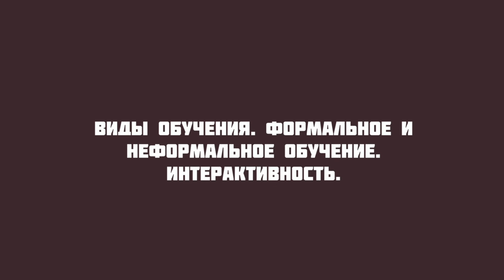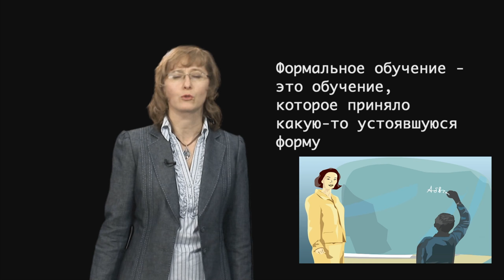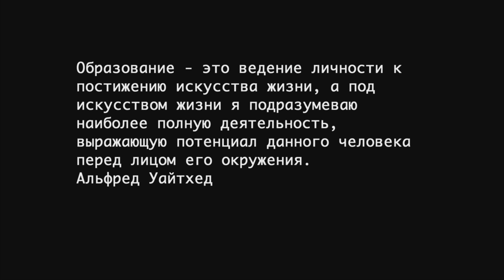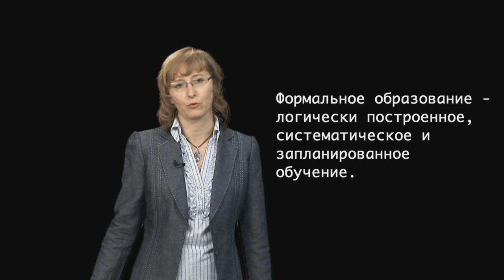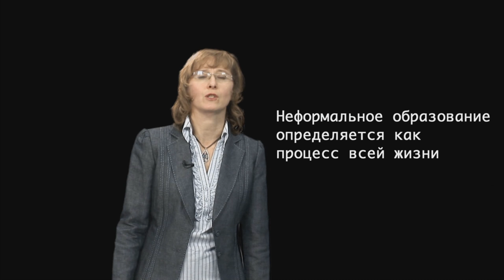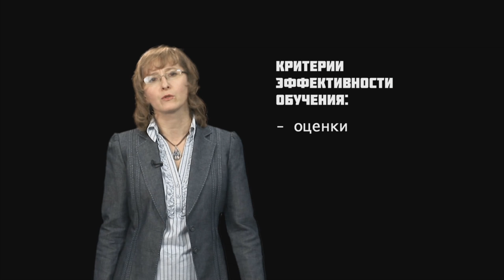GS 501 M1 L06 Виды обучения